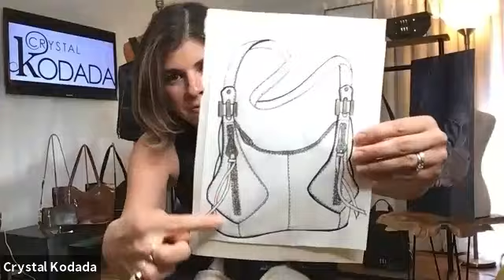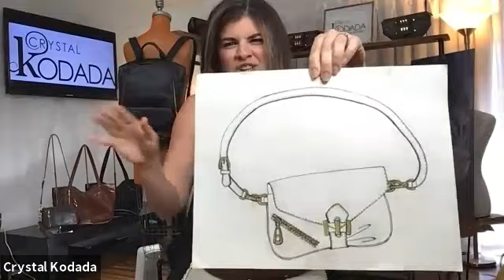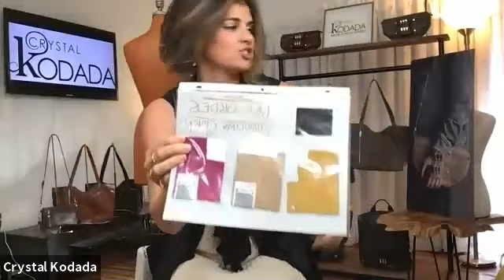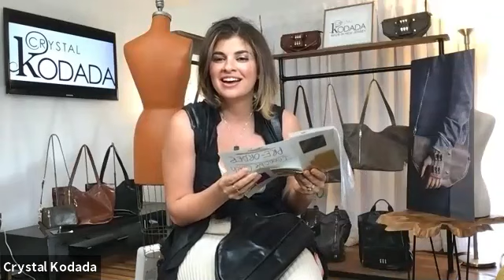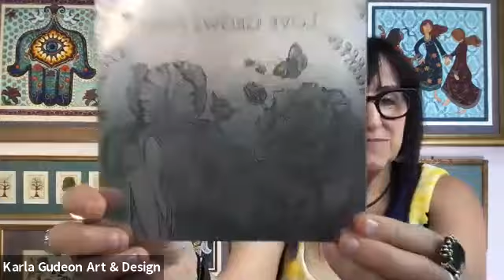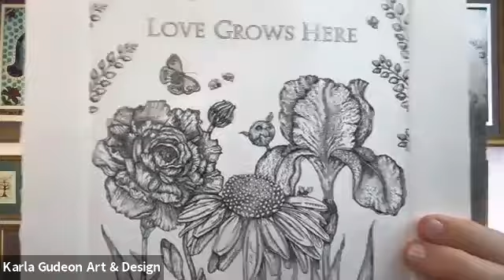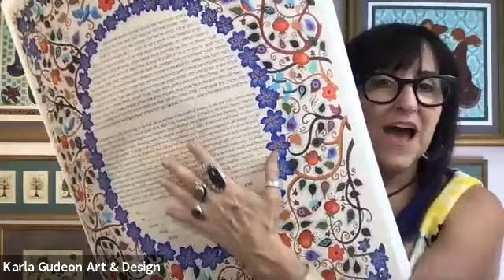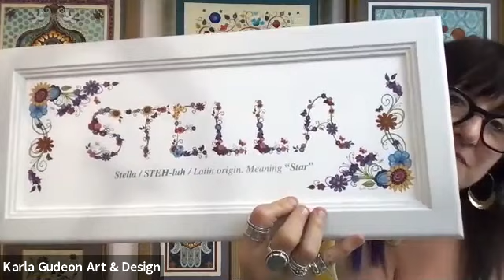May 22, 2021 Art Party Featuring 6 Makers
Hosted by Nora Swan of Swan&Stone Millinery - swanandstone.com
Co-Hosted by Francesca Vitali Paper Jewelry - francescavitalipaperjewelry.com

Shopping for handmade re-imagined! Art Party Central hosts free virtual art parties where you can mingle with the makers while shopping for the coolest, curated, products alongside other like-minded people. A craft show, an art gallery & a night out with friends all in one!

More details at artpartycentral.org.